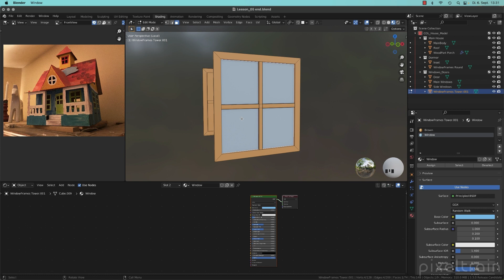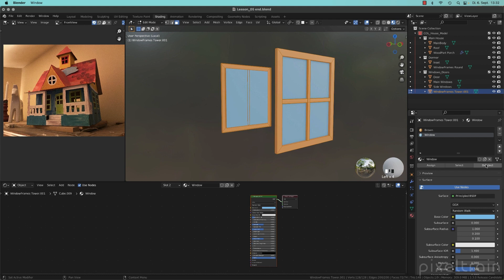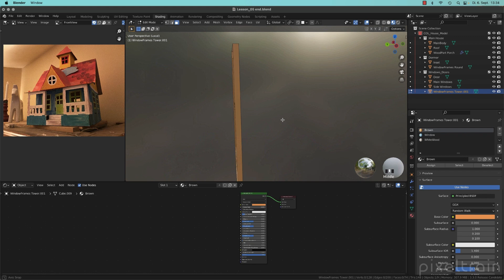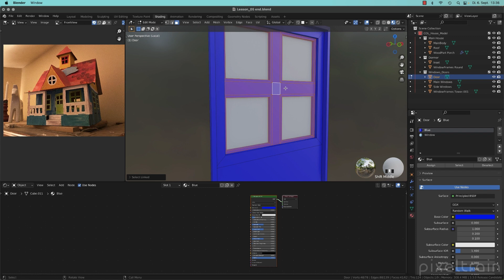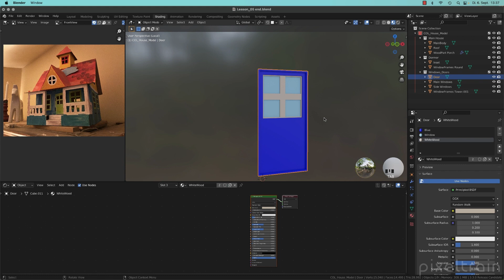Blender Fundamentals - Multiple Materials on one object & Slots (Demo lesson)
This tutorial is a demo lesson from my Publication „pixeltrain Blender Fundamentals - Fast Forward“.
In over 120 lessons with a duration of 20+ hours, I will take you through the complete fundamentals of Blender and the basic workflows you need to know to get started with this amazing free software.

In this tutorial, you will learn how to assign Materials through the slot system of Blender to mesh parts. You will understand what a. slot is, how to make effective selections and assignment and how to assign multiple Materials to one mesh.

00:00 Overview of the series and the lesson
01:06 Slots & Multiple Materials
01:26 Working with the local Mode
02:00 Basic Material assignment
02:15 Adding an additional Material slot
02:30 Understanding Slots in the Properties & Shader Editor
03:28 Assigning Faces to a slot
04:43 Selecting faces from an assignment
06:07 Selection faces more effectively
07:06 Re-assign a Material
07:34 Going out of Local mode
08:00 Assigning Slots without Materials
08:33 Changing the Material of a slot

If you have questions or topics, which should be added, please let me know.

If you want to support me for publishing more free tutorials you could join my Patreons: